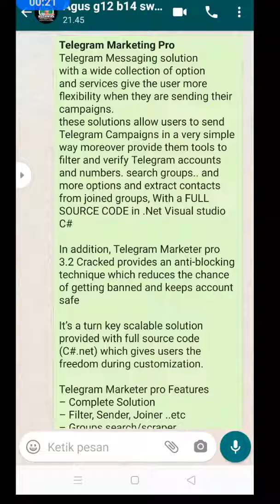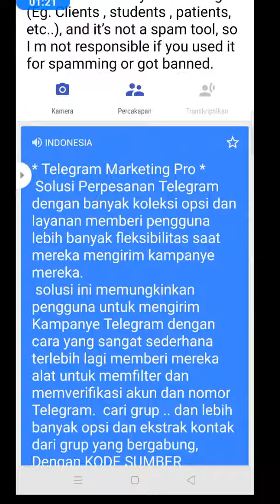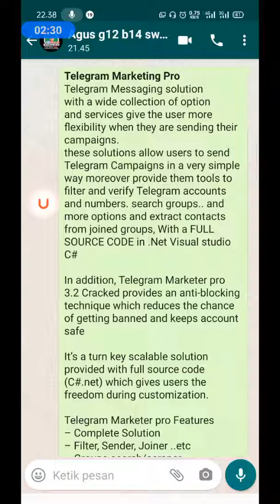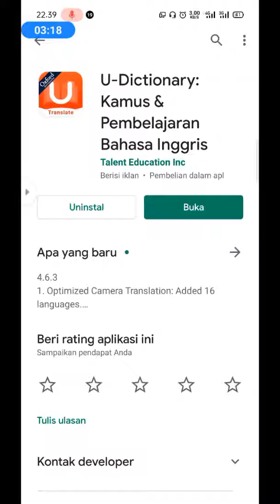Cara Mudah Menterjemahkan Pesan Chat Bahasa Inggris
cara menyembunyikan pesan chat whatsapp, cara mencadangkan pesan chat whatsapp, cara memulihkan pesan chat whatsapp, cara end chat pesan whatsapp, cara mengembalikan pesan chat whatsapp yang terhapus,
wa chat

Cara mudah menterjemahkan pesan chat whatsapp bahasa inggris menggunakan aplikasi U-Dictionary, lebih praktis dan cepat daripada pakai google translate